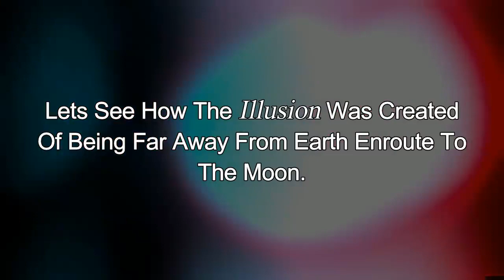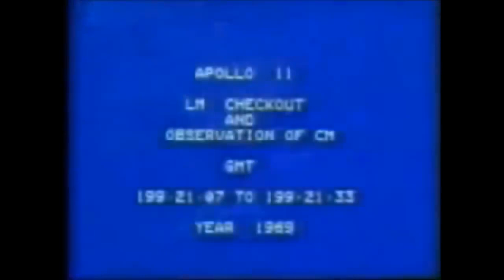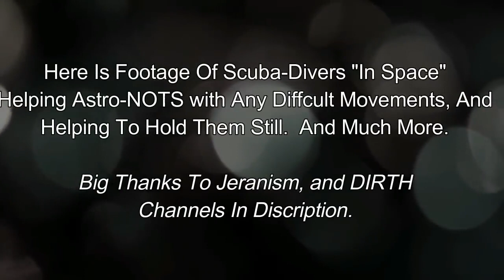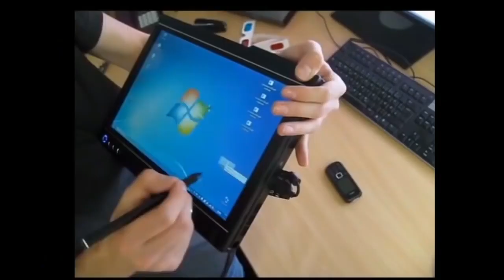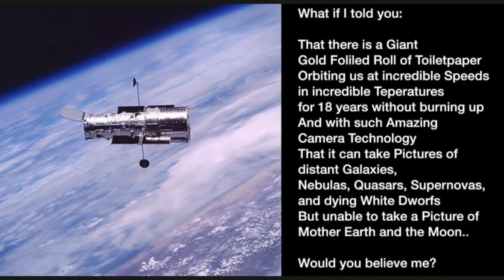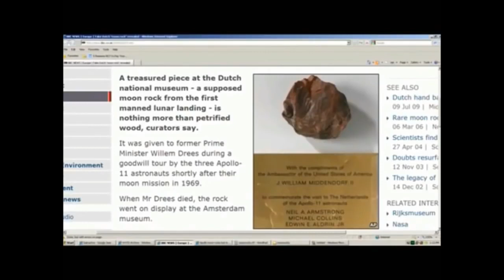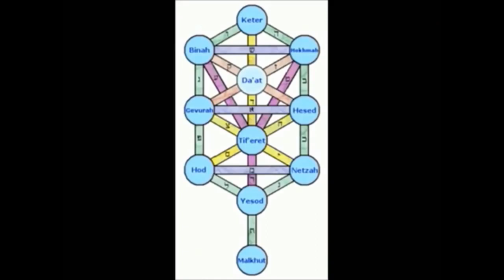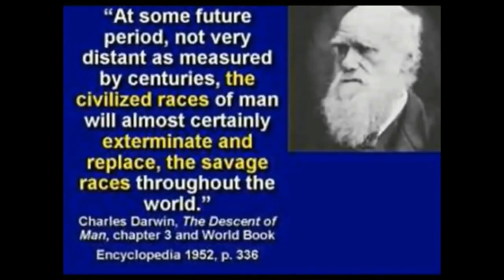Undeniable Proof Man Has Never Gone to The Moon!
can anybody tell me why man would fake the whole space mission and know we can't go to the moon, even if it were possible how would we know